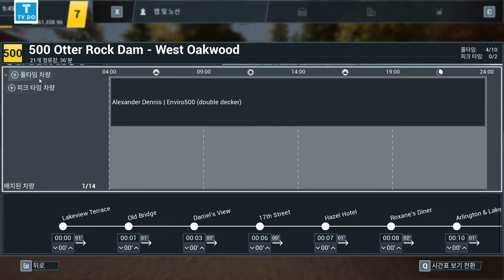🔴BusSimulator21, 버스시뮬레이터21 시내버스 운행일지 #27 [TVDo]